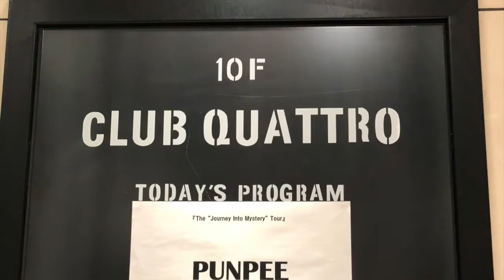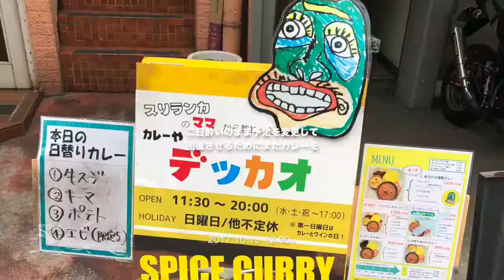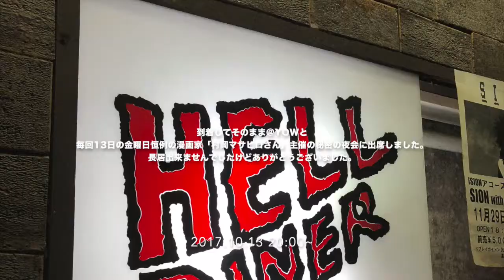■HOODAGE CM #279 EEPNUP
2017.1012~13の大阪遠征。